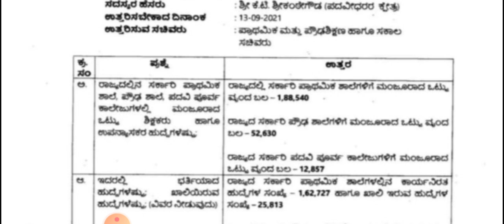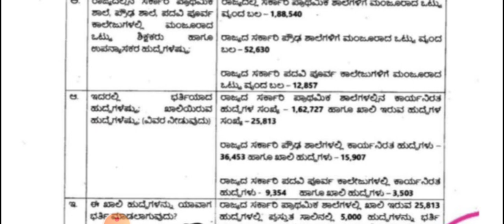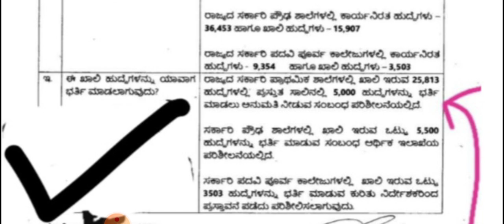ಪ್ರೌಢಶಾಲಾ ಶಿಕ್ಷಕರ ಮತ್ತು ಪಿಯು ಕಾಲೇಜುಗಳ ಉಪನ್ಯಾಸಕರ ನೇಮಕಾತಿ: